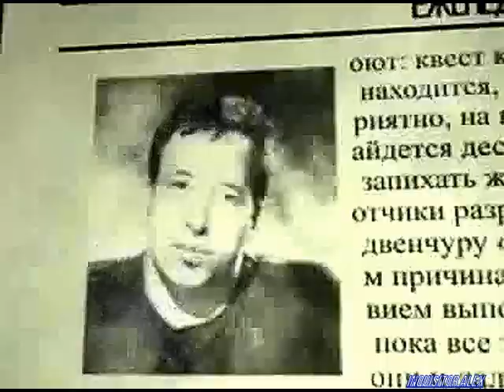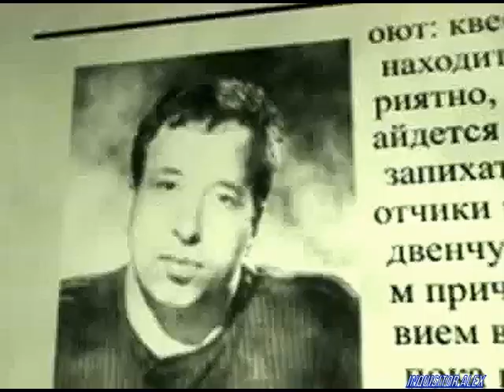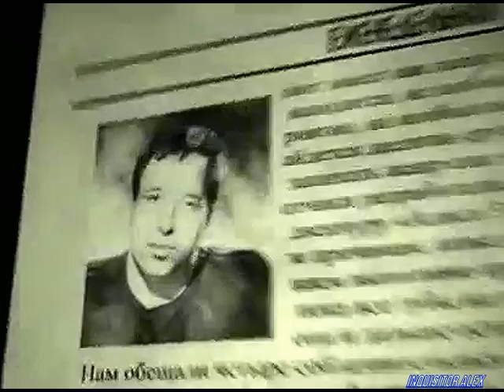07 - Подпольная Правда (Games TV, 25.10.2007 год){Александр Глагол Глаголев}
07-ой выпуск: «5-ка популярных офисных игр»
Менеджерам среднего звена посвящается! Съемочная группа «Подпольной правды» проникла в глубины человеческого мозга и разузнала, какие именно игры выносят этот самый мозг сразу и навсегда. Стопроцентное привыкание и грязное надругательство над разумом – вот через что пришлось пройти подпольному правдорубу, чтоб представить на ваш суд пятёрку самых безжалостных убийц рабочего времени!